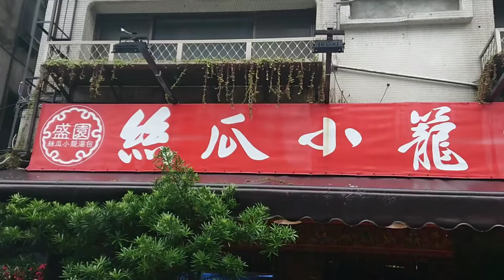日本人、絲瓜小籠湯包。20190309